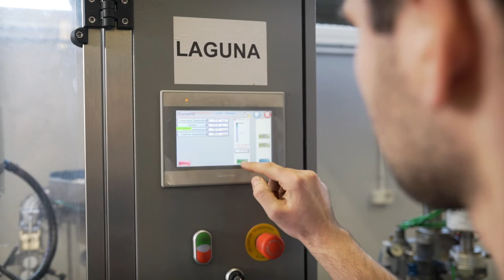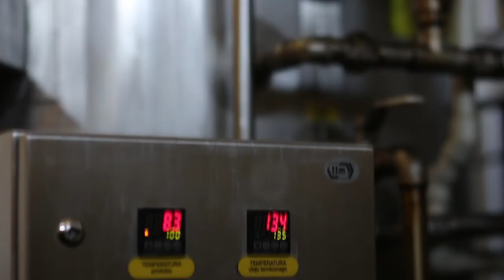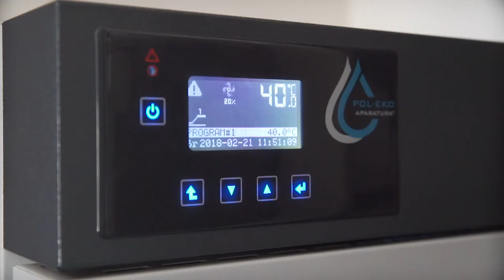DAKOMA - Fabryki w Polsce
Film opisujący Dakomę jako producenta wkładek obuwniczych, chemii obuwniczej i nie tylko. Nasze produkty znajdziecie Państwo pod naszymi markami Coccine, Plus, Anatomic Line, Home Line oraz markami powierzonymi wielu sieci obuwniczych, zarówno w Polsce jak i poza granicami.